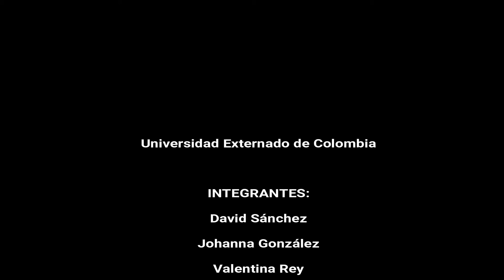Pescando Sueños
Valentina Rey Molano
David Sanchez Taborda
Johanna Gonzalez